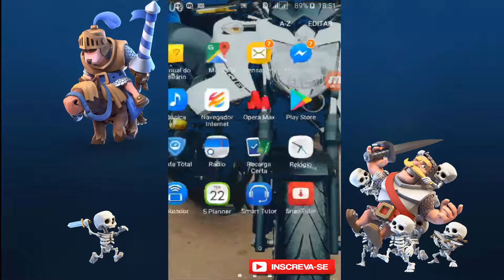Jogando Clash Royale Pela 1º Vez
Abrindo vários baús, e veja no que deu!!!